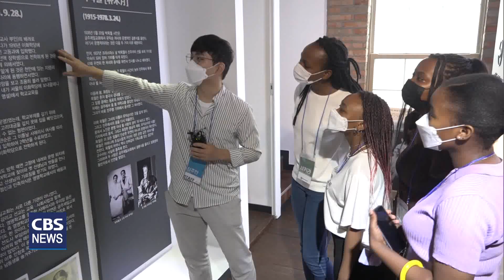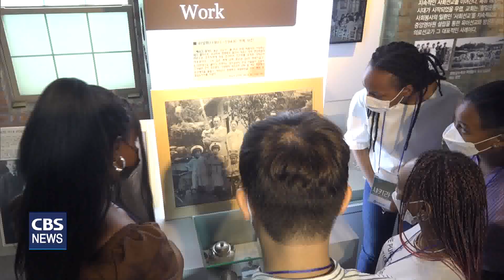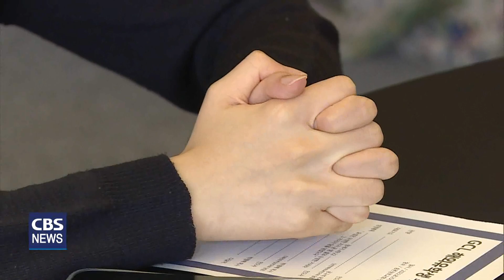[CBS 뉴스] 백석, 해외 유학생 초청 한국교회 역사 알려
대한예수교장로회 백석총회가
45주년을 맞아 다양한 기념사업을
진행하고 있는 가운데,

예장백석총회 글로벌인재양성본부가
백석대에서 유학 중인 해외 유학생들을 위한
수련회를 개최했습니다.

이들은 1박 2일 동안
공주제일교회 등을 돌아보며,
한국교회와 한국의 역사를
배우는 시간을 가졌습니다.

공주제일교회에 마련된
기독교 역사 박물관.

해외에서 온 유학생들이
호기심 어린 눈빛으로 전시물을
하나 하나씩 살핍니다.

국립 공주박물관에서는
한옥 마루에 걸터 앉아 사진을 찍으며,
친구들과 함께 소중한 추억을 만들어봅니다.

친구들과 재밌게 놀다가
한국 역사를 설명하는 장소에서는
진지한 눈빛으로 임했습니다.

이들은 모두 백석대에 유학 중인 학생들로,
1박 2일 일정으로 공주 기독교박물관과
공주박물관 등을 방문했습니다.

해외 유학생들은
알 수 있는 기회였다고 말했습니다.

낭소펄 / 백석대학교 4학년
"기독교 역사를 잘 알 수 있어서 정말 좋았고,
한옥마을도 볼 수 있어서 너무 좋았어요."

송촌장로교회는
유학생들이 한국 문화를
더 가깝게 느낄 수 있도록
홈스테이를 제공하고, 장학금을 전달해
특별한 기억을 선물했습니다.

백석대 학생들 역시
자원봉사자로 참석해
유학생들에게 한국 문화를 설명했습니다.

공주 지역을 찾은 이들은
네팔과 우간다 파라과이 등에서 온
유학생들입니다.

예장백석총회 글로벌인재육성본부는
경제 여건이 좋지 않아 공부하기 어려운 나라의
학생을 초청해 이들에게 교육을 제공했습니다.

한국에서 공부하고 고국으로 돌아가
크리스천 리더로 성장하길 바라는 마음에섭니다.

글로벌인재육성본부는 백석대에서 4년 동안 공부한 뒤
고국으로 돌아갈 준비를 하던 학생들에게
한국 역사와 교회 문화를 알려주고 싶어
해외 유학생 수련회를 마련했습니다.

공규석 목사 / 백석대학교회
"이 학생들이 4년 교육을 마치고
다시 본국으로 돌아가면 선교사의 마음으로
자기 역할을 감당하고 자기 나라에 가서
신앙 부흥 통로의 역할을 감당할 수 있도록
훈련 시키자는 것이 목표였고..."

예장백석총회는
총회 설립 45주년을 앞두고
다양한 기념 사업을 추진하고 있는데,
해외 유학생 수련회는
첫 기념 사업입니다.

예장백석총회와 백석대는
앞으로도 글로벌 인재를 양성하기 위해
다양한 활동을 준비하고 있습니다.